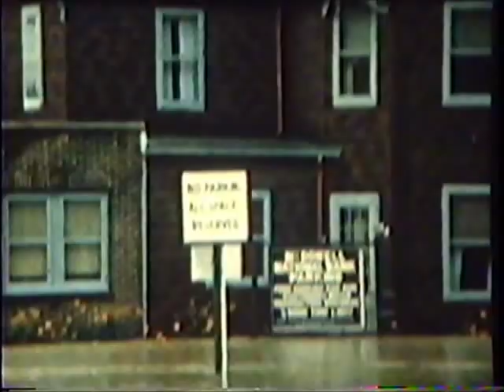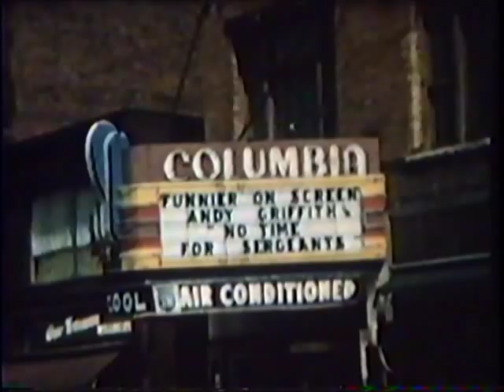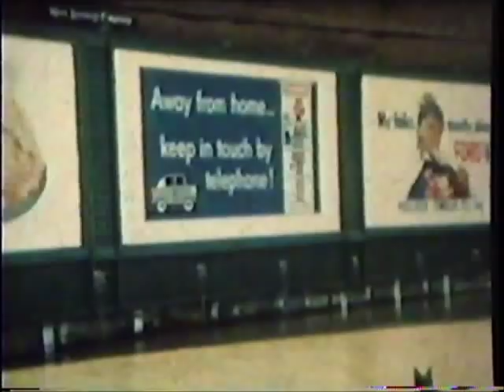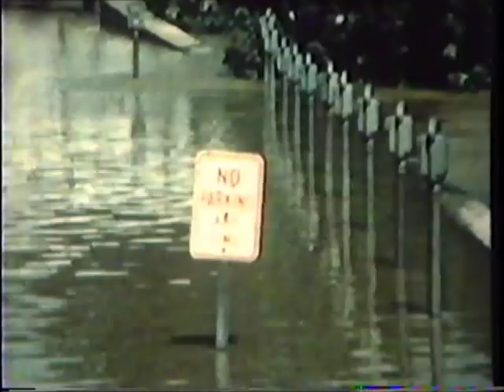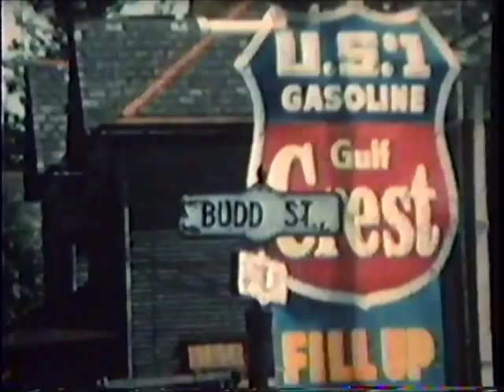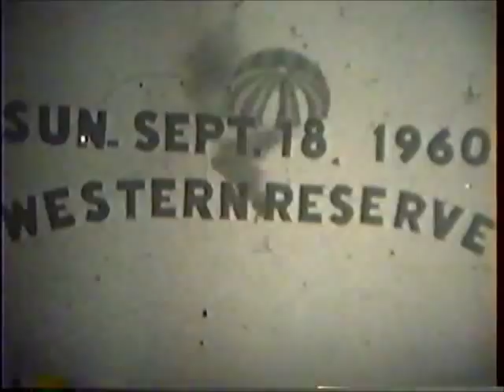SHARON PENNSYLVANIA FLOOD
SHARON FLOOD : Filmed by the late Chet Doerch.